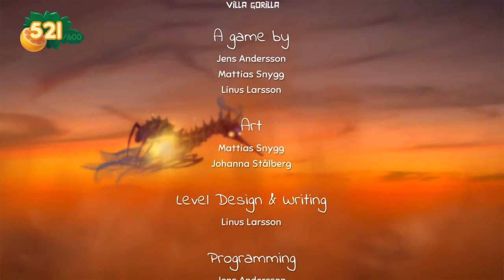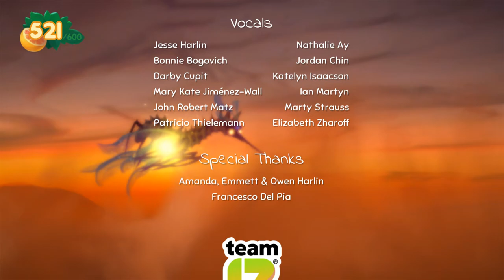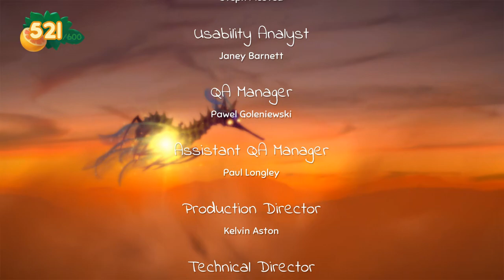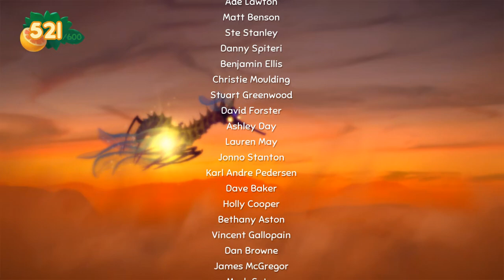Yoku's Island Express - REST EASY, POSTMASTER - 16 - relax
what a cool wild unique game. yeah it's on the shorter end but this means they did exactly what they wanted with no filler, which is a positive as far as I'm concerned